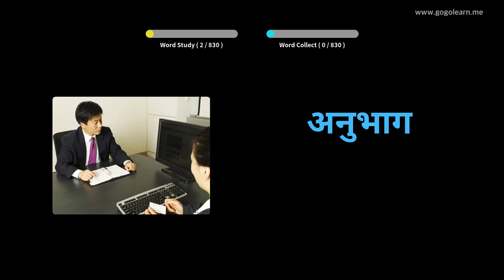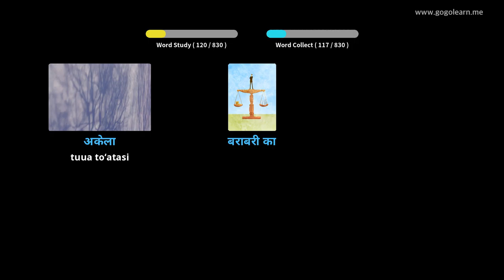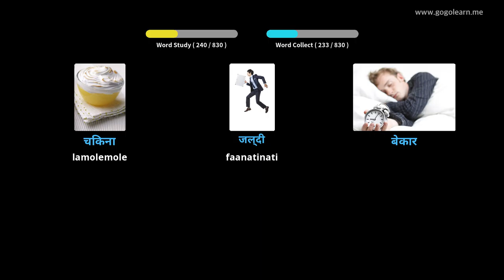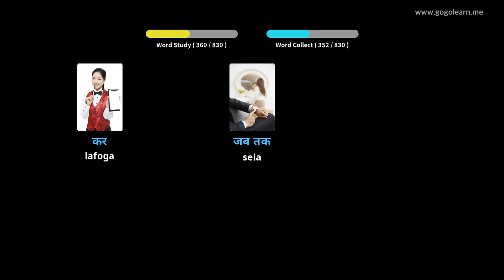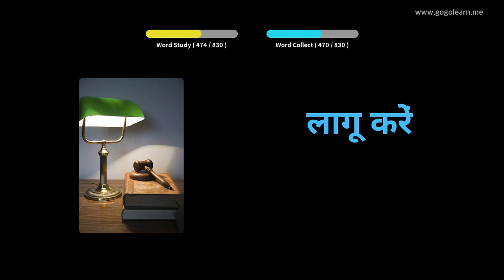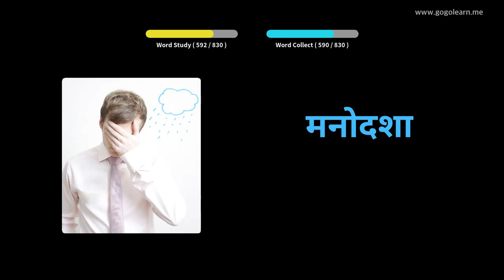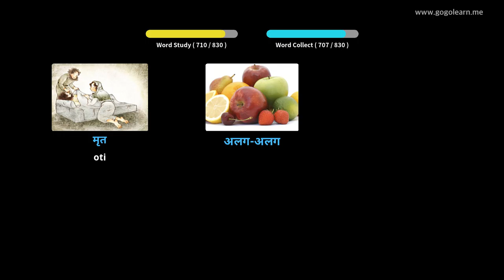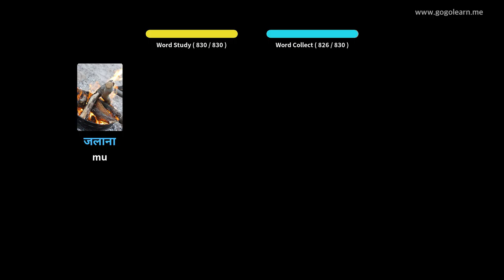Aʻoga Maualuga o le gagana Hindi Vocabulary | Golearn